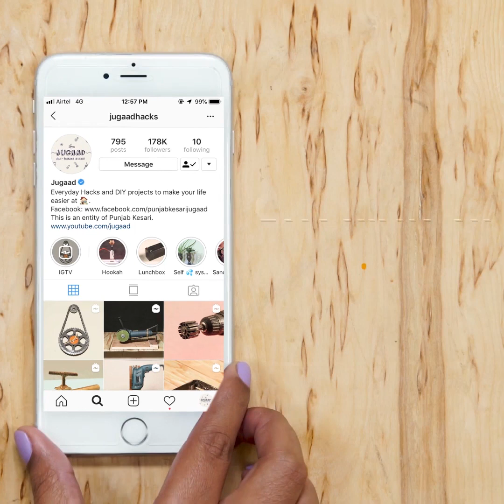2 Unique Tools